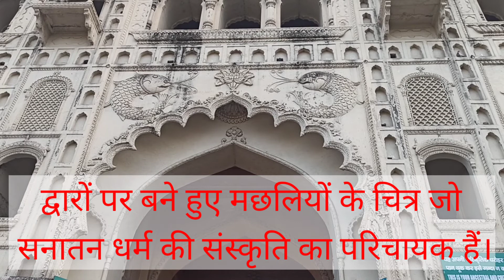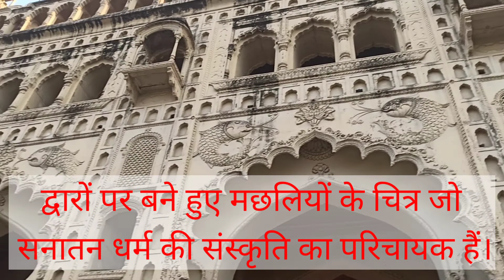HISTORICAL TRUTH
प्राचीन ऐतिहासिक इमारतों को मुगलकालीन बताया जाकर उनके इतिहास को छुपाया जा रहा है जिसको हमने उक्त वीडियो के माध्यम से आपके समक्ष प्रस्तुत करने का प्रयास किया है